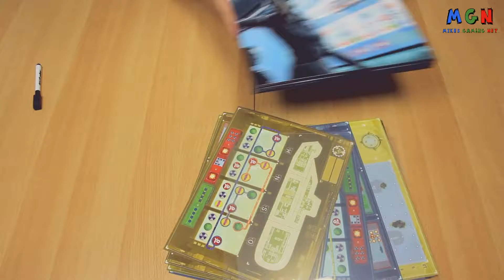Captain Sonar | Verlag: Pegasus Spiele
► KEIN BRETTSPIELVIDEO MEHR VERPASSEN:
► DAS SPIEL BEI AMAZON KAUFEN:
► UM WAS GEHT ES BEI DIESEM SPIEL:
Im Jahr 2048 tobt ein Handelskrieg. Der Grund: Seltene Erden im Meeresboden. Darum haben Großkonzerne bewaffnete U-Boote ausgesandt, um sich auf die Jagd nach den begehrten Elementen zu begeben. Dazu ist den Konzernen jedes Mittel recht, vor allem wenn es um das Ausschalten der Konkurrenz geht. Doch leider sind die U-Boote nicht so fehlerfrei, wie sich die Erbauer dies erhofft hatten. Ständig treten Fehlfunktionen auf und verhindern gut geplante Manöver. Nur wenn alle vier Bereiche des U-Boots Hand in Hand arbeiten, können sie es schaffen, das gegnerische U-Boot zu versenken, dass laut Sonar gerade irgendwo aufgetaucht ist.
► ZUSÄTZLICHE HINWEISE:
Das gezeigte Spielmaterial ist Eigentum des Pegasus Spiele Verlags.